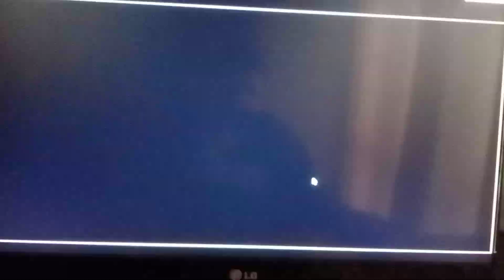$40 bonus money on Merlin's Riches